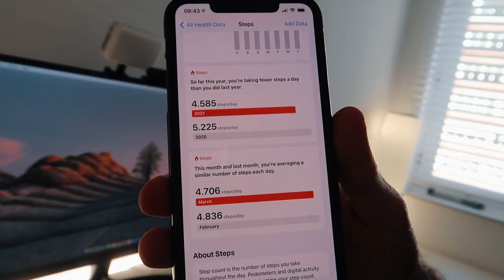A Day In The Life Of An Advertising Agency Owner [In Lockdown]